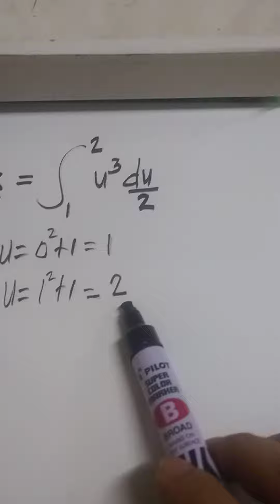Definite Integral: Part 4